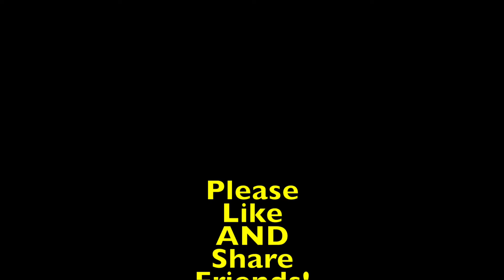DIY Bathukamma flower bouquet // బతుకమ్మ ప్రసాదాలు// 9 Offerings to Maa | Bathukamma festival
This video is about 9 days of celebration of Bathukamma Festival. And The Food which we Prepare on those Perticular Days. I Write my own Lyrics and tried to explain the festival in a simple way by a song. Do Comment if you like it.